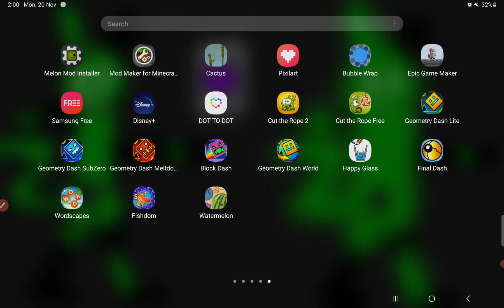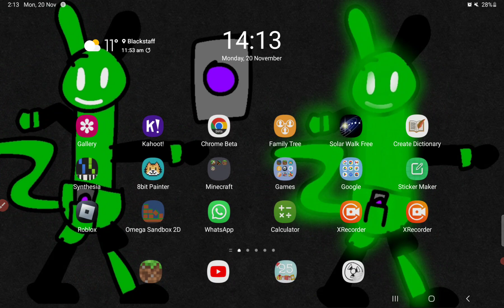Geometry Dash, but if I die, I start at the next level.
BRO THIS TOOK ME 40 MINUTES!!!